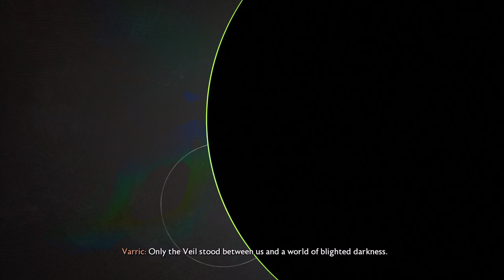DRAGON AGE THE VEILGUARD Gameplay Walkthrough Part-7 NG PC (HINDI + ENGLISH)